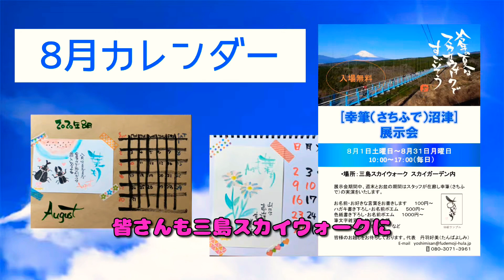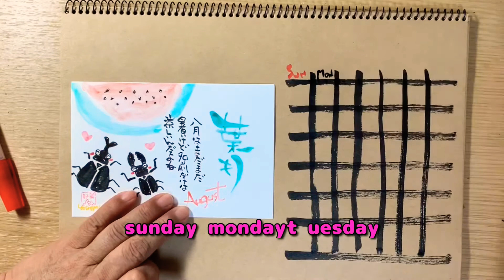【筆文字アート】筆ペンとパステルで２０２０年８月の手書きカレンダー（音声解説付き）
8月の手書きカレンダーを作成しています
毎月楽しみにしている方
８月もぜひ、オリジナルカレンダー作って見てください

今回展示会までの準備期間が全然なくて
ほとんどの生徒さんには出品していただくことができなかった
のが残念ですが、それでも意欲的に取り組んでくださっている
生徒さん達もいて感激しましたし、

『幸筆（さちふで）沼津』展示会のお知らせ
期間　８月１日（土曜日）〜３１日（月曜日）
場所　三島スカイウォーク　スカイガーデン内
スタッフ在中は週末とお盆の期間のみ
時間など決定次第発表となります
８月１、２日はミルククリームが在中予定です
みなさま、ぜひお越しください。

筆文字以外にも海外の景色動画もアップしております

実際にお教室やオンラインレッスンもやっております

コメント書いていただいたり、
とっても励みになりますので、よろしくお願いします